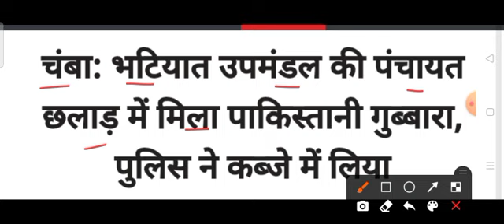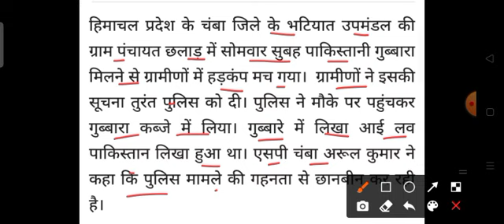मचा हड़कंप|| हिमाचल प्रदेश में मिला पाकिस्तान का गुब्बारा HP Breaking News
Himachal ki taaza khabren cabinet ke fesle school news today school kab khulenge college kab khulenge HP Corona update today hp news